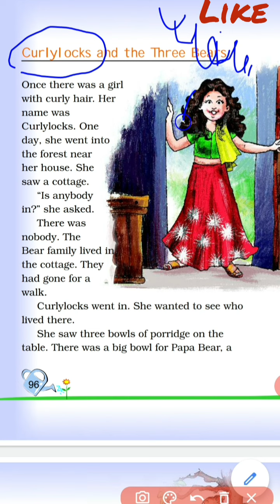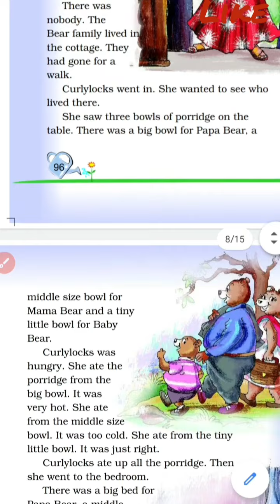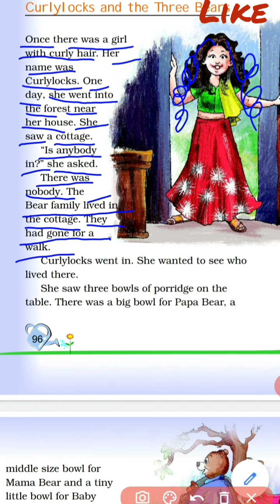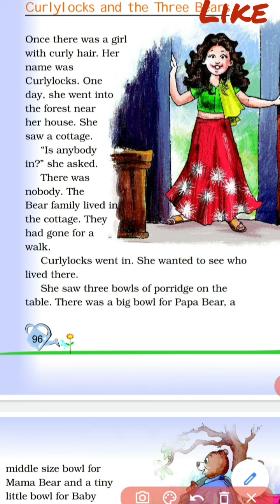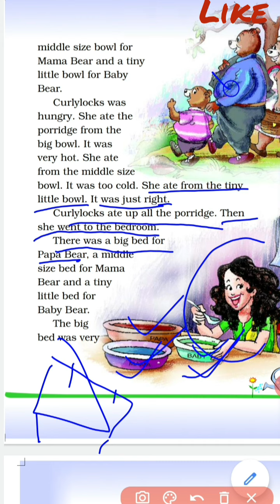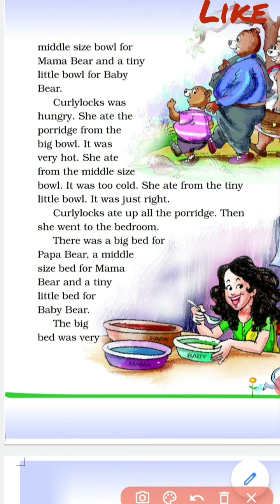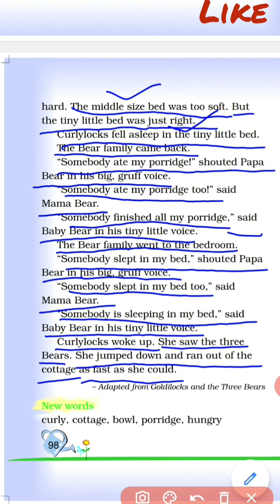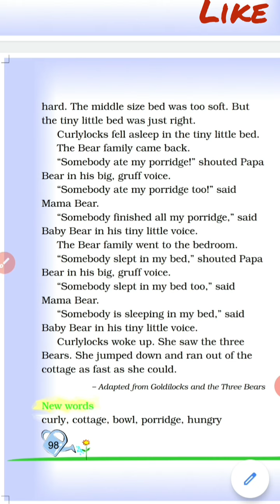Curlylocks and the Three Bears 🐻 class 2nd. Unit-6.NCERT